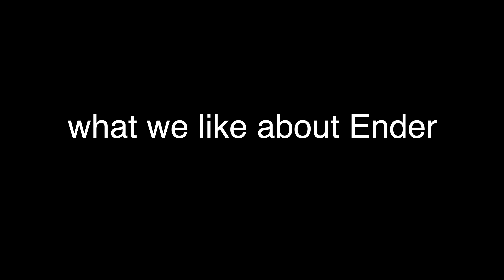Ender's 7th Birthday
Zade 13
Daisy 11
Ambree 8
Ender 6
EB 3
Frankie Newborn